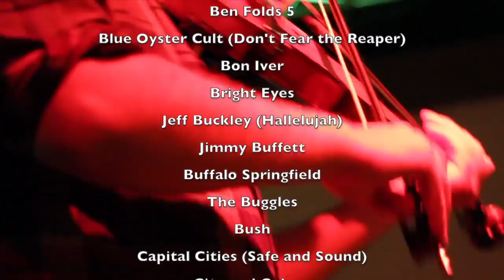Matt Otis and the Sound (Covers Mix)